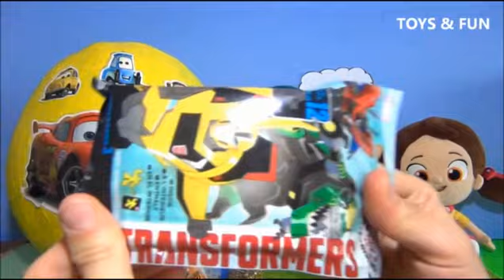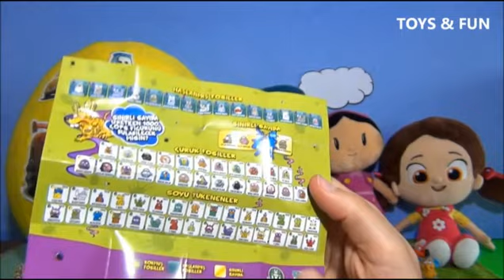pepe ve niloya oynuyor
Niloya

Nehir kenarında, neşeli kuşların şarkı söylediği şirin bir kasabada yaşayan Niloya, sevgi dolu kalbiyle oluşturduğu dünyasında, samimiyet, sıcaklık, aile ve kültürel değerlerimizin hayat kaynağı olacak.

En yakın dostu Tospik, arkadaşı Mete, dedesi, abisi, annesi, babası ve babaannesi Niloya’ya eşlik edecek. Modern dünyadan kopuk olmayan, ancak şehir hayatından uzakta bir kasabada geniş ve sıcak bir ailesi var Niloya'nın. Senaryosundan seslendirmesine 30 kişilik bir ekip tarafından hazırlanan Niloya, üretim sürecindeki odak grup çalışmasında çocuklar ve anne-babalardan tam puan almış. Daha yayına başlamadan dünyanın farklı ülkelerinde yapılan sunumlarda oldukça fazla ilgi görmüş.

Kaynak Lisans Şirket Müdürü Hakan Tungaç, özgün bir çalışma olan Niloya'nın yakın zamanda dünyanın farklı ülkelerindeki çocuklarla da buluşacağını söylüyor: “Bazı ülkelerle görüşmelere başlandı, yayına başlandığında bu ilginin artarak süreceğini düşünüyoruz. Dünyada içerik noktasında bir daralma olduğunu görüyoruz, sürekli benzer içeriklerde projeler üretiliyor, bir formül arayışı var. Bu nedenle projenin en başından itibaren güçlü bir içeriğe sahip olmasına özen gösterildi. İçeriğin gücü ile görsel kalite ilk dikkat çeken ve ilgi gösterilmesini sağlayan noktalar oluyor.”

Niloya'nın yapımcısı Emirhan Emre yapım süreci için, “Okulöncesi dönem, yaş grubunun dünyayı tanıdığı, kavramlar arası ilişkileri kurmaya, içinde yetiştiği kültürün değerlerini benimsemeye başladığı bir dönem. Projemizin temel niyeti, yaş grubuna uygun bir içerikle değerlerimizi aktarabilmek. Niloya’ya sadece bir çizgi film olarak bakmak eksik olur.Karakterin ve çizgi film evreninin hem gelişmeye hem de derinleşmeye uygun yapısı Niloya’nın bütüncül bir karakter olarak gelişmesine ve algılanmasına hizmet ediyor.” diyor.
Pepee
TRT çocuk kanalında yayınlanan Pepee, Türk yapımı bir çizgi dizidir..Adını dizinin kahramanı olan 4 yaşındaki karakterden almaktadır..
Pepee çizgi filmi Ayşe Şule bilgiç tarafından yazılıp ,Eskişehirde Düşyeri Çizgi Film Stüdyosu tarafından hazınmakta ve 3-6 yaş grubunu hedeflemektedir.
Sabiha Keskin Paktuna ile çocuk gelişimi konularında çocuklara eğitimde veriliyor her bölümde..
Senaryosu; oyuncu Ayşe Şule Bilgiç e, müzikleri anadolu rock şarkıcısı Ali Tufan Kıraça aittir.
Pepee karakteri, konuşma zorluğu çeken 4 yaşında bir erkek çocuktur ve karakterin ismi Anadoluda konuşma zorluğu çeken insanlara takılan pepe sözünden gelir. Pepee, çizgi film ilerleyen bölümlerinde konuşma güçlüğünü aşar ve düzgün konuşmaya başlar
Çizgi filmin diğer kahramanları arasında Pepeenin annesi, babası, dedesi, ninesi, kız kardeşi Bebe, arkadaşı Zulu ve kardeşi Zuku ve kuzeni vardır. Çizgi filmde tüm karakterleri çocuklar seslendirir.
Örümcek Adam, Marvel Comics tarafından yaratılmış bir çizgi karakterdir. Türkçeye Örümcek Adam olarak çevrilmiştir. Orijinal ismi Spider-Man olan kurgusal kahraman beyaz perdeye uyarlanmış ve oldukça başarılı olmuştur.
Peter Benjamin Parker'ın gizli kimliği olan Örümcek Adam, Marvel Comics'e bağlı Stan Lee ve Steve Ditko tarafından yaratılmış kurgusal bir kahramandır. İlk kez Marvel Comics'in "Amazing Fantasy" isimli çizgi romanının 15. sayısında 1962 yazında ortaya çıkmıştır. O günden bu yana, dünyanın en popüler süper kahramanları arasındadır.
Örümcek Adam, kendi duygusal ve kişisel problemlerini süper güçleriyle çözemeyen, süper güçlerinin çoğu zaman ilişkilerini olumsuz yönde etkilediği bir kahramandır. Kariyerinin ilk yıllarında "Daily Bugle" gazetesine Örümcek Adam fotoğrafları satarak yaşamını sürdürmüş ve adını yaygınlaştırmıştır. Birçok sorunu olmasına karşın, suçla mücadeleye büyük önem atfeder. Örümcek Adam'ın amcası Ben Parker'dan aldığı ilkesi "Büyük güç büyük sorumluluk getirir"dir. Bu ilke, tüm çizgi romanın temel konusunu özetler. Örümcek Adam karakterinin insani boyutları ve yaşadığı iç çatışmalar çizgi romanının popülerliğini artırmıştır.
Örümcek Adam, günümüzde Superman ve Batman (Yarasa adam) ile birlikte en tanınan çizgi kahramanlar arasındadır. Yıllar boyunca, Örümcek Adam karakteri çizgi roman ve dizilerde, çizgi filmlerde ve 70'li yıllarda Tv filmi olarak, son yıllarda ise büyük bütçeli üç başarılı Hollywood filminde kullanılmıştır. TV filmlerinde Örümcek Adam'ı Nicholas Hammond, Hollywood'da ise Tobey Maguire canlandırmıştır. Şu sıralar eski Hollywood serisinden bambaşka bir Örümcek Adam çekilmektedir ve bu yeni seride kahramanımızı Andrew Garfield canlandırmaktadır. Önümüzdeki seride ise Örümcek Adam'ı Tom Holland canlandıracaktır.